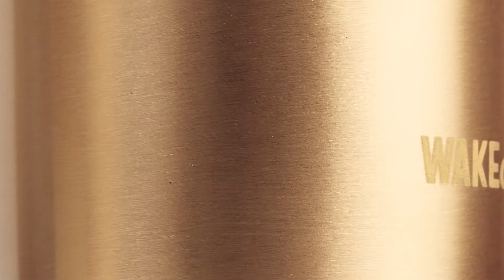Our Copper Water Bottle